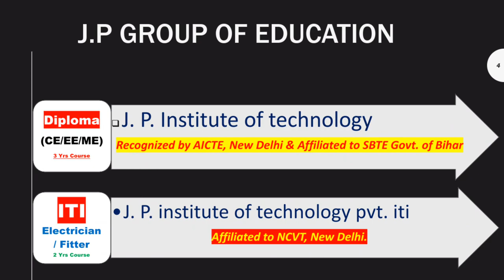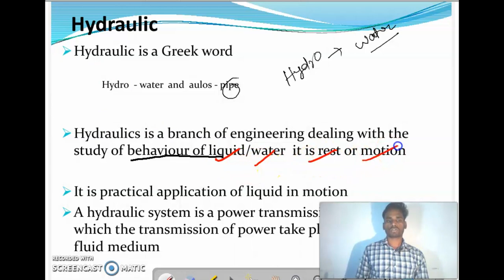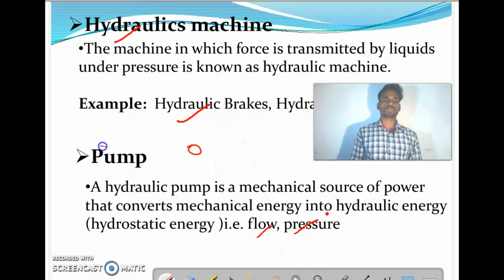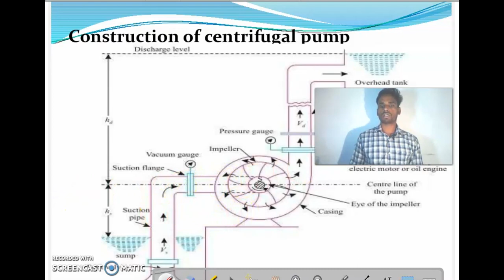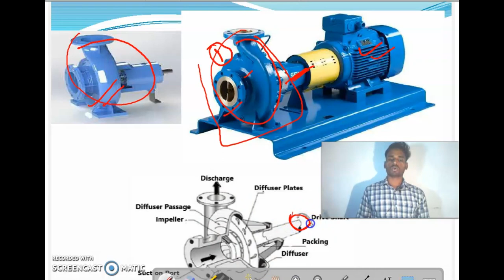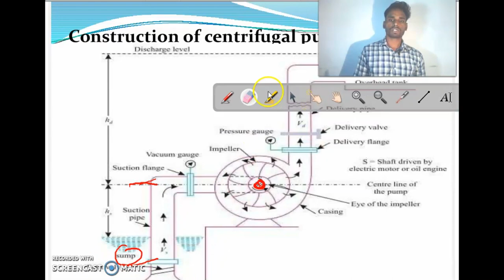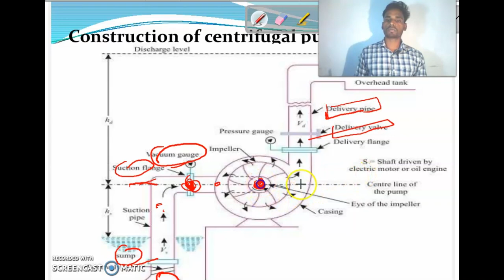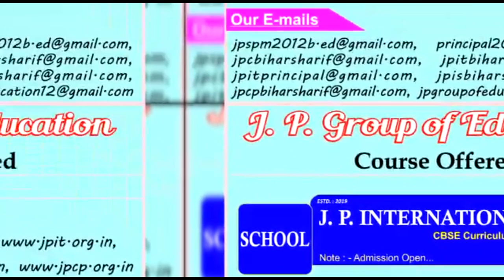FLUID MECHANICS II CENTRIFUGAL PUMP II LECTURE-1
For 4'th Sem Civil & Mechanical Engg Branch